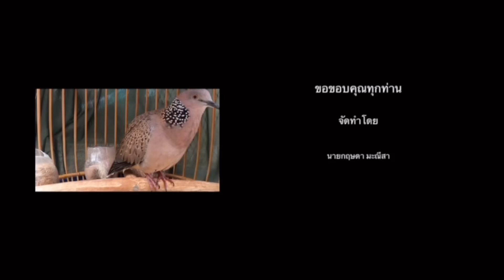สังเกตนกเขาใหญ่…ตากแดดขนป่าเปลี่ยน / นกไม่เล่นแดดนกยังไม่พร้อม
วันนี้พาพี่น้องมาศึกษาเรื่องนกเขาใหญ่อีกเรื่องที่น่าจะเป็นประโยชน์ต่อมือใหม่